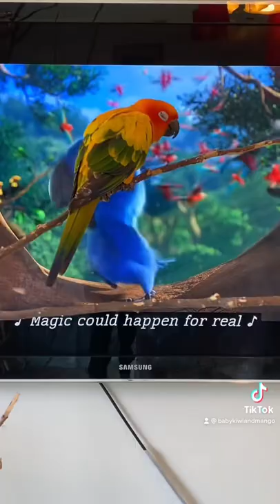Parrot Dancing to Rio the movie